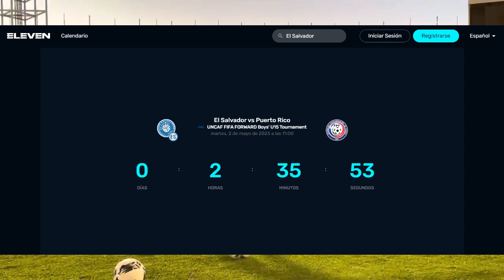DONDE VER EN VIVO Y EN DIRECTO GRATIS EL SALVADOR VS PUERTO RICO EN EL TORNEO UNCAF SUB-15